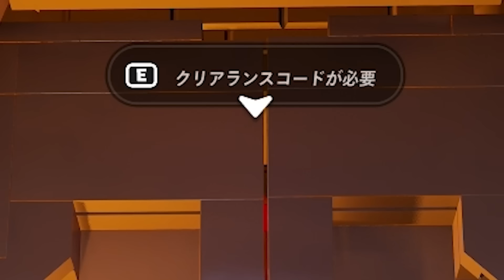スターウォーズの世界で全クリを目指せ！【レゴ フォートナイト】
君はスターウォーズ村を全クリできるかな？

クリサポ： LiaqN

【送り先】
〒１５０-０００１
りあん宛